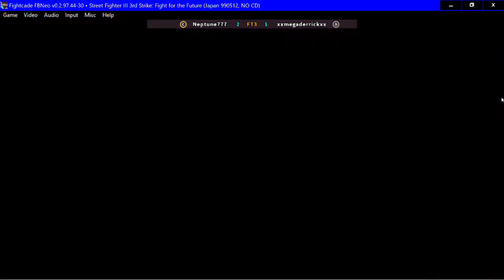Street Fighter III 3rd strike fightcade, neptune777 fights 2 2020 12 23 02 12